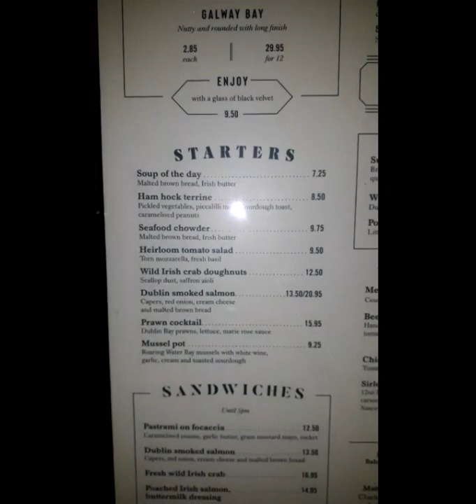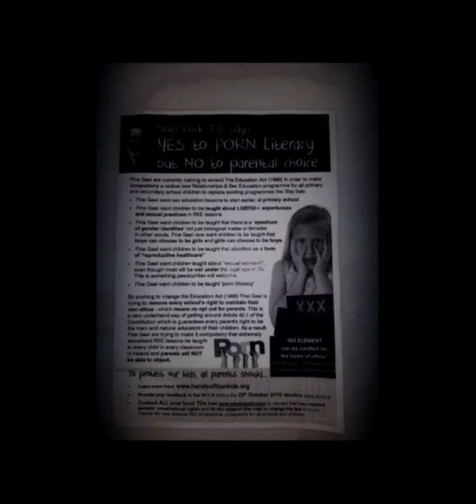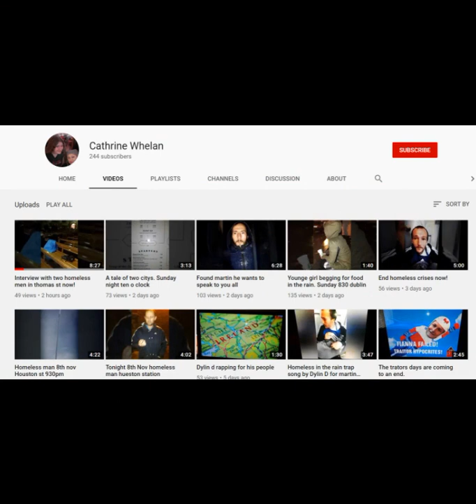Homeless People Are Not All Drug Addicts: Homeless People in Dublin Talk About Life on The Street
The brave Cathrine Whelan out and about brings the harsh hidden reality to you. She speaks to homeless people and takes tents or some jackets to homeless people in the Church in Thomas Street and gets first hand opinions on the problems they face. Luckily for them some Churches are still true to Charity

The high prices from the high street restaurants are in stark comparison to what a homeless man could do with so much money. If you are buying some cheap clothes at Pennys, buy some extra socks for the homeless or buy them a hot meal or coffee. Darren agrees you should not just give out cash as they are not all drug addicts or alcoholics who just want cash... he also says not all beggars are homeless...

Brainwashed normies, trolls and the authorities would rather have this problem brushed under the carpet or hidden in back allies, rather than face the truth, that the Establishment have caused this crisis through enforced mass immigration which is crowding Irish people out... our entire civic system is crashing under the pressure yet they refuse to control, reduce or stop immigration.

Please DO NOT vote for any parties currently in the Dail!